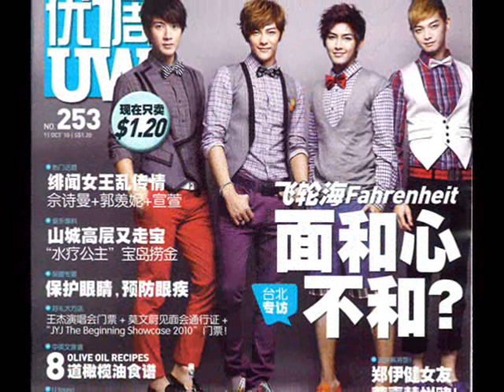飞轮海 Fei Lun Hai - Cherish Your Heartache (full version)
incluido algunas imagenes de su nuevo álbum